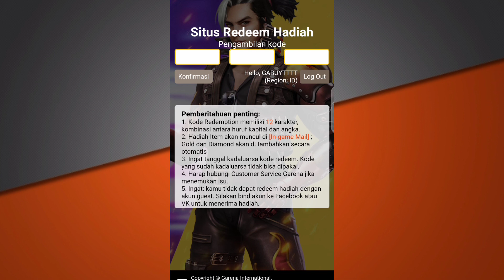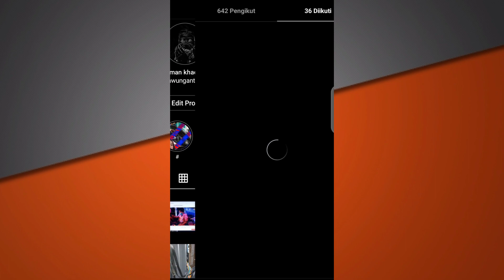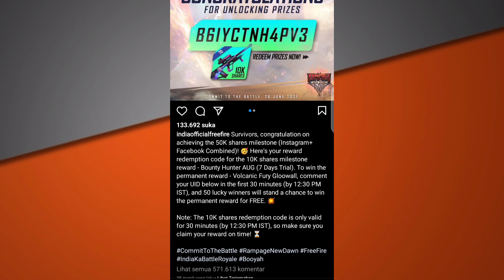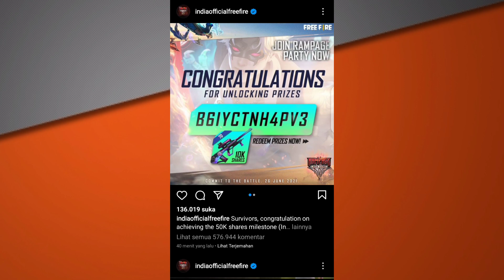KODE REDEEM FREE FIRE TERBARU 2021 HARI INI | KODE REDEEM FF SEKARANG KODE REDEEM FREE FIRE PART 22